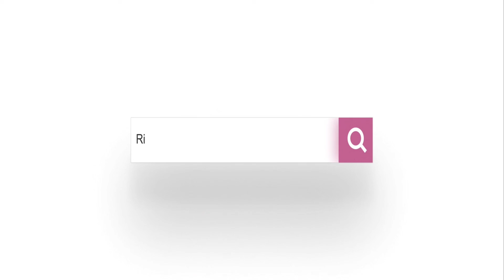The Death of a Queen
In this podcast episode I talk about the recent death of Queen Elizabeth, the psychologist Elisabeth Kubler-Ross and her 5 stages of bereavement, as well as some support suggestions if you are being triggered by this.

00:00 Introduction
00:36 The Death of a Queen
1:03 How She Became Queen
2:04 Being in the Public Eye
3:20 Are You Being Triggered?
5:06 Some Things That May Help
5:46 The Five Stages of Bereavement
6:51 Examples
7:59 A Book Recommendation
8:23 An Interview With Oprah Winfrey
9:00 Things You Can Do
9:09 Read 'On Death And Dying'
9:29 Get a Support Network Around You
10:57 See a Therapist

👉  Here is the Amazon link for the book, 'On Death and Dying'.

Buy my 1-Minute, 365-Day Appreciation Journal:
👉 Here is the UK Amazon link - ⁠
👉 Here is the US Amazon Link - ⁠

To listen to my podcast channel, these links below will help.

👉  If you would like to book a free 30-minute online consultation with me, please use this link: